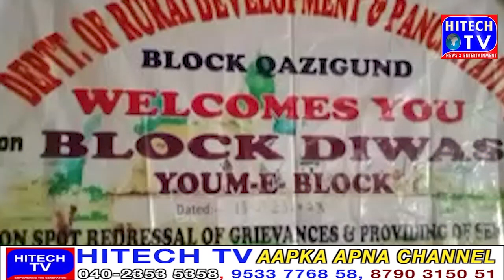Qazigund A program of public outreach block devas was held at town hall Qazigund The occasion was